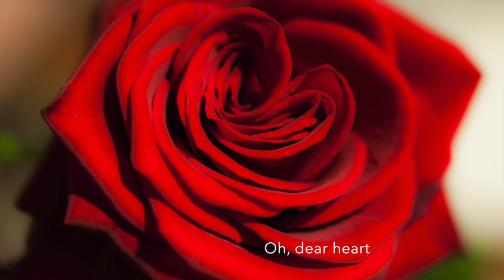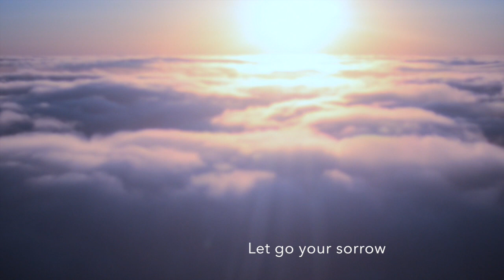Healing Heart - Song from Otmar Jenner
"Dear heart, you are carrying too much. Unload your burden. Let go your sorrow. I tell you now that I love you." Words of my new song. I sang it at an abbey in bavaria. Right before the start of my seminar about transition and passing away. It helped me to concentrate on my topics in a deeper meaning. Maybe it will do for you too.
Back at home I added rhythm. In my understanding a heart song needs a little bit of rhythm.
In a second version I altered the rhythm. Now it sounds more transparent, focusing on the spirit. Hope you will like it.